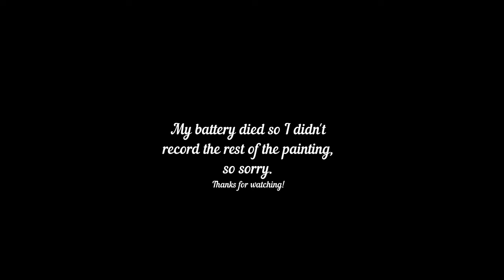Daisy Painting Acrylic Time Lapse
Orange Daisy Painting Acrylic Time lapse Gerber Daisy
I call this one "Hanging on the Edge of Orange" It is acrylic on an 8"x10" stretched canvas. I first painted an abstract background to represent the foilage.